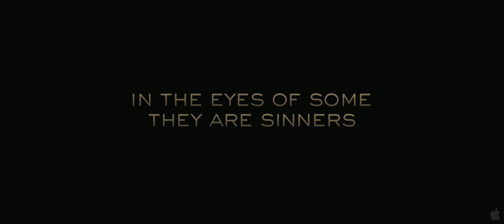Circumstance Trailer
A wealthy Iranian family struggles to contain a teenager's growing sexual rebellion and her brother's dangerous obsession